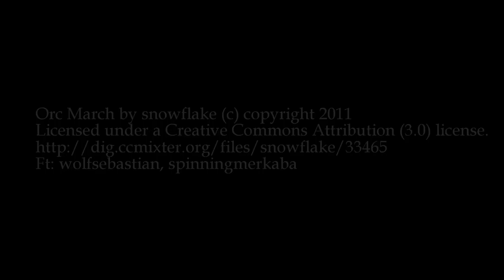Blind Sense Podcast 07 - Just send a shuttle... DON'T beam me up Scotty!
“Space: the final frontier.” In this ongoing mission Mike and Morris go into the skills, planets, and gods of the Starfinder setting. Morris may or may not leave the mission objectives from time to time, ranting about Big O, DBZ and Star Trek. But that’s part of what you’ve come here for. Right? Well if it isn’t too bad because that’s what you’re getting. Also, transporters are totally murder.

Yeah. Think about it. You’re going to break me down on a molecular level and re-assemble me somewhere else? And I’m still me after that? What if the transporter doesn’t use MY same molecules? Does it still count as me?! I submit that it does not. Want to debate me on this? Send an email or a comment to Mike and he’ll tell me how you’ve chosen to try to prove me wrong.

Or jump right to Paizo’s store and obtain your copy